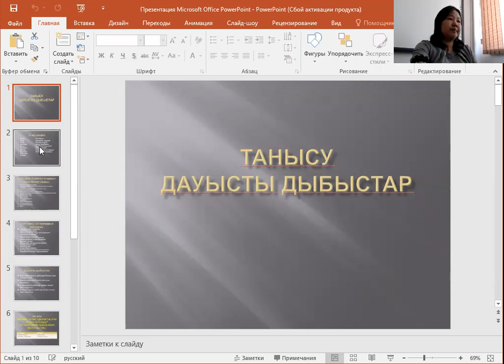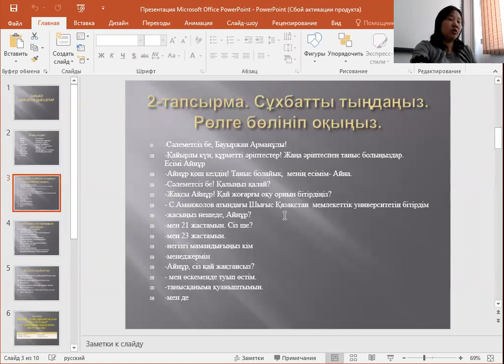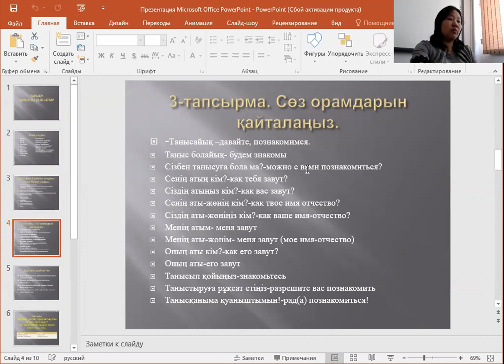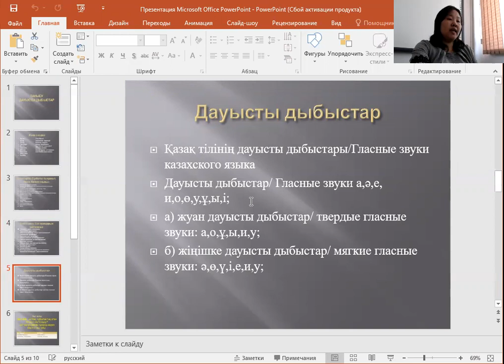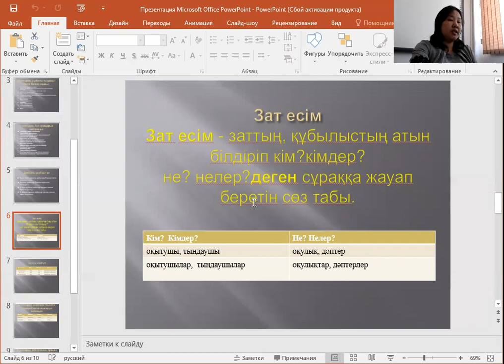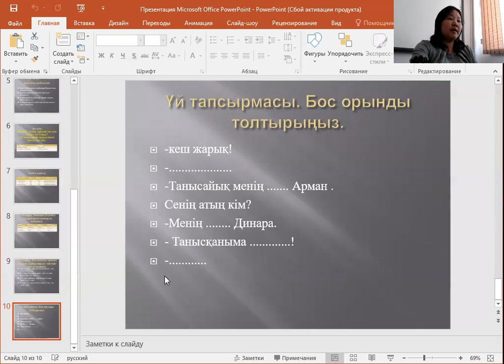Танысу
Мемлекеттік тіл
А1 Қарапайым деңгей
Сабақ тақырыбы: «Танысу»
Грамматикалық тақырып: Дауысты дыбыстар
Ақсу аудандық филиал оқытушысы
Матембаева Маржан Тұрсынқызы